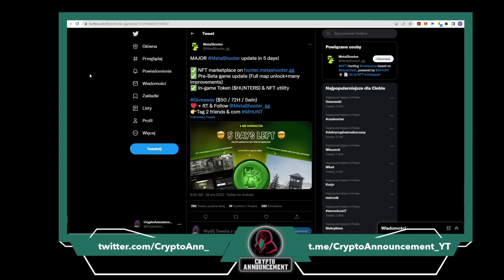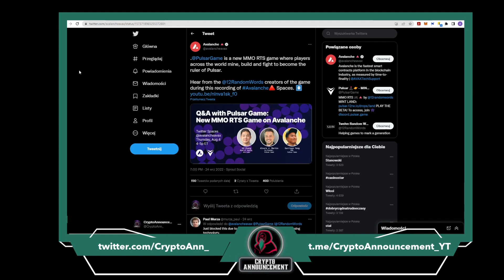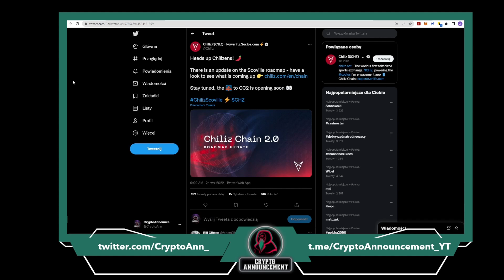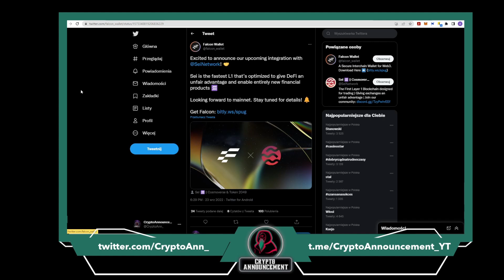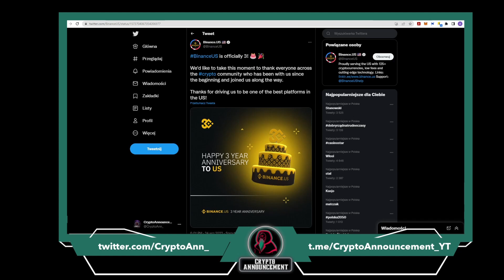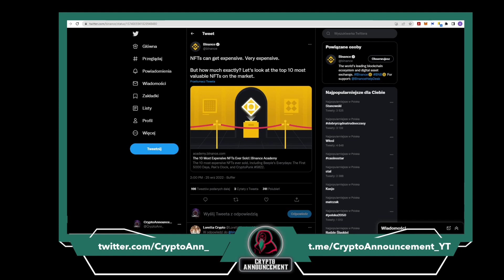Aktualizacja gry MetaShooter, nowa roadmapa Chiliz | EN subtitles | Crypto Announcement [#113]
Binance

SPIS TREŚCI:
[0:00-0:33]Wstęp
[0:34-1:02]Duża aktualizacja gry MetaShooter
[1:03-1:12]Arkhia nawiązuję partnerstwo z Google Cloud
[1:13-1:24]Cosmos wspomina genezę swojego projektu
[1:25-1:41]Litecoin przekazuje wiadomość dla sprzedawców
[1:42-1:59]Rozmowa z twórcami PulsarGame
[2:00-2:07]Nowa roadmapa Chiliz
[2:09-2:21]Gigantik nawiązuję partnerstwo z Tokenproof
[2:22-2:36]CZ udziela odpowiedzi na pytania społeczności
[2:37-2:52]Chainlink organizuje kolejne spotkania ze swoją społecznością
[2:53-3:13]DappRadar wyróżnia projekt Hedera
[3:14-3:34]ProtoFire.io otrzymał grant od Chainlink
[3:35-3:45]Falcon Wallet przeprowadza integrację z Sei
[3:46-4:10]Komputery kwantowe, a kryptowaluty
[4:11-4:21]UwU Lend nawiązuję współpracę z SushiSwap
[4:22-4:40]3 urodziny BinanceUS
[4:41-5:12]Binance porusza temat NFT
[5:13-5:25]Sandbox ogłasza konkurs na NFT ALPHA PASS
[5:26-5:41]Podsumowanie